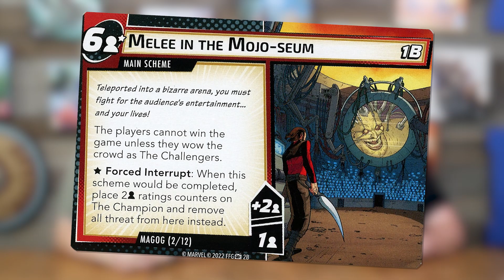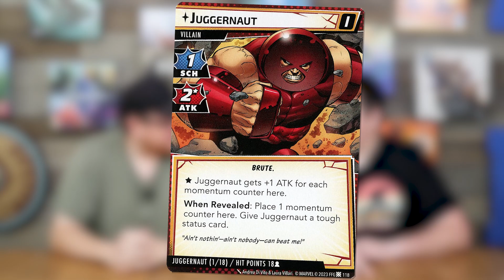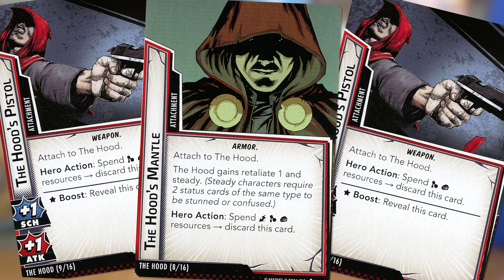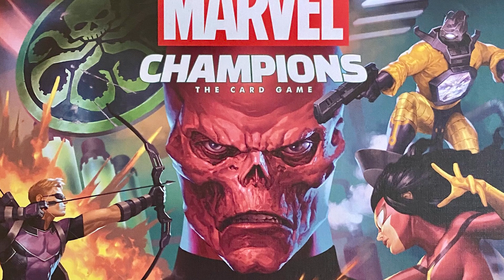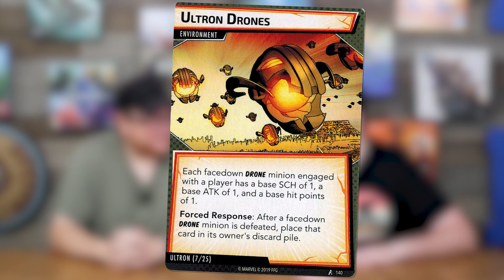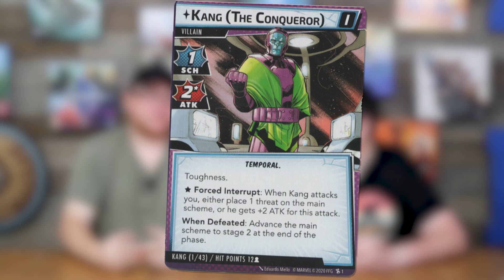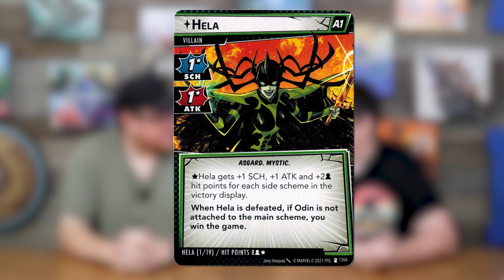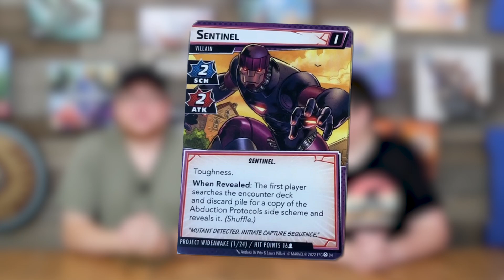Our Top 10 Marvel Champions Villains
These are our picks for the best Marvel Champions Villains you can play against! Marvel Champions is a co-operative card game that gives you control of a huge array of Marvel superheroes, allowing you to build a unique deck and face off against a Villain set.

Today Ryan and Nelson talk about their favorite villains and give some guidance as to which packs are worth buying and which you can pass on.

Hosted by Ryan and Nelson